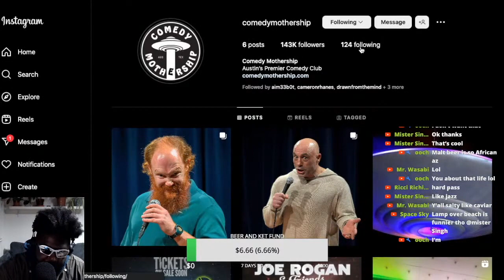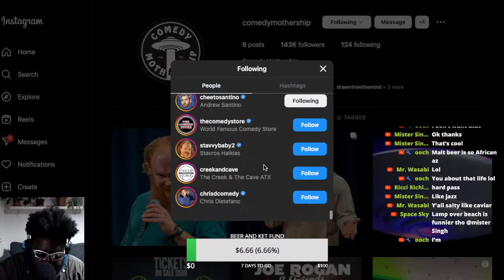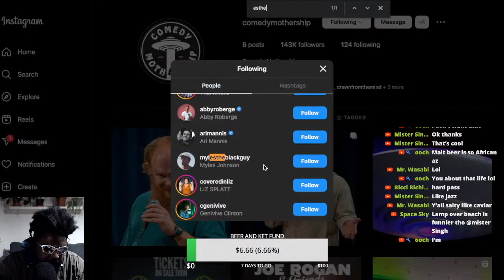LETS CHECK IF JOE ROGAN'S COMEDY CLUB FOLLOWS BRENDAN SCHAUB AND BRYAN CALLEN ON INSTAGRAM?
JOE ROGAN COMEDY CLUB COMEDY MOTHERSHIP AUSTIN TEXAS BRENDAN SCHAUB BRYAN CALLEN THE FIGHTER AND THE KID TFATK